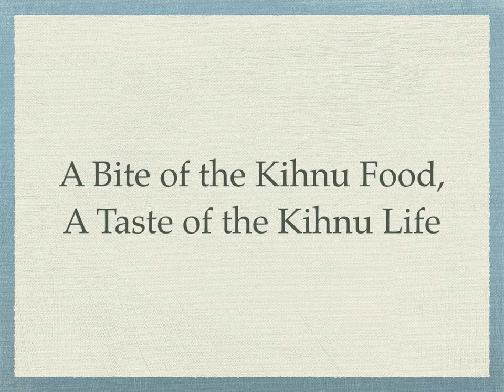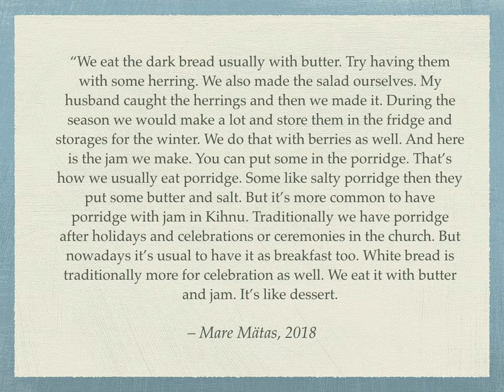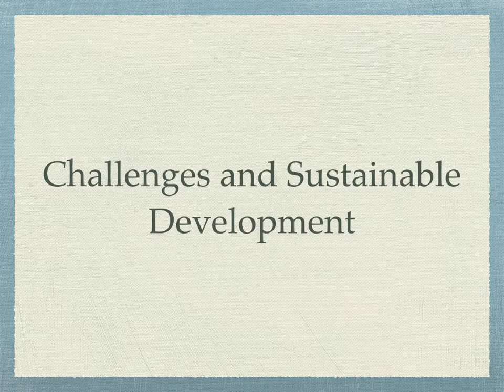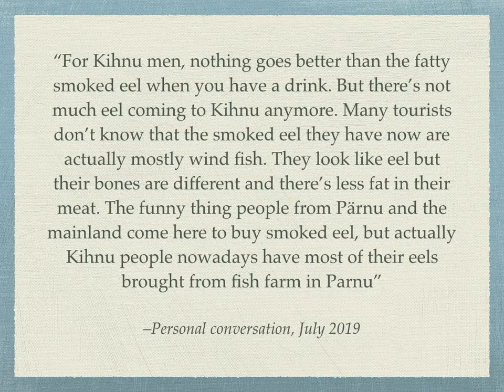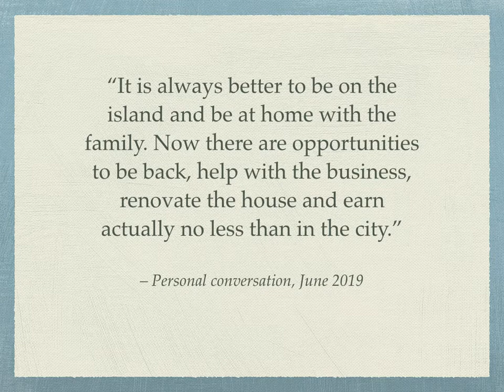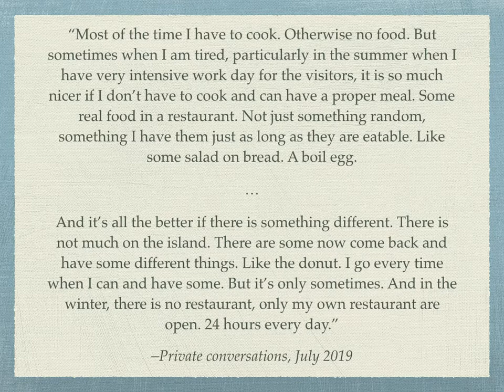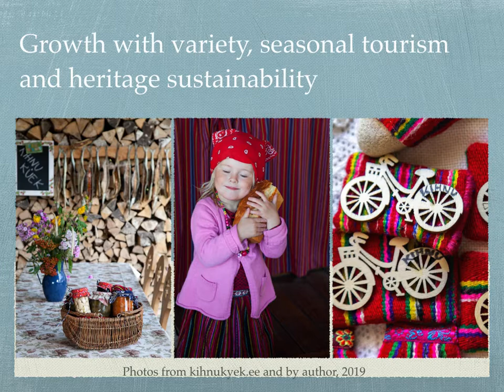A Bite of the Local Life Rural Cultural Food Tourism and Sustainable Development on Kihnu Island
Topic: A Bite of the Local Life Rural Cultural Food Tourism and Sustainable Development on Kihnu Island

Among the influences, it brings to many aspects of the local society, tourism development booms the heritage-making of rural food and food traditions as well as the local entrepreneurship on providing various rural food products and culinary experiences on the island of Kihnu. Investigating the rural cultural food tourism on Kihnu, this paper looks into the local strategies Kihnu people are taking and the challenges they are facing on achieving sustainable development.

Theme: Rural Cultural Food Tourism

by Ms. Siyun Wu
Internship Program "Rural Heritage and Traditional Food"
PhD candidate in the Music Heritage and Citizenship in Estonia